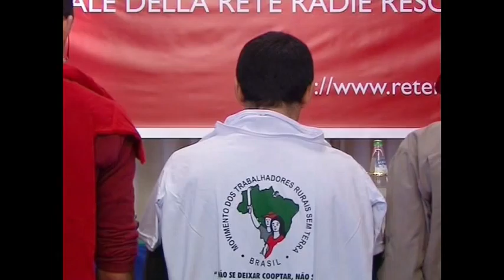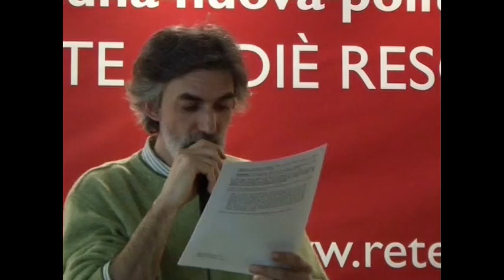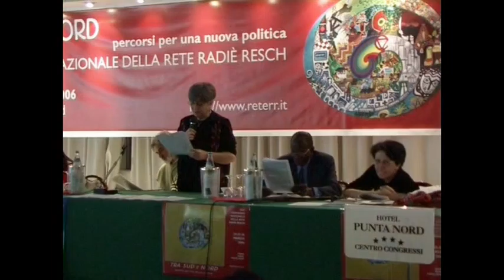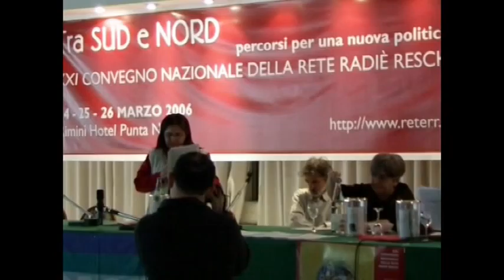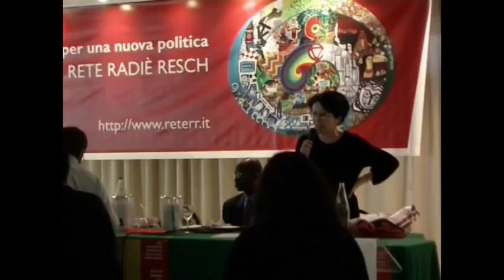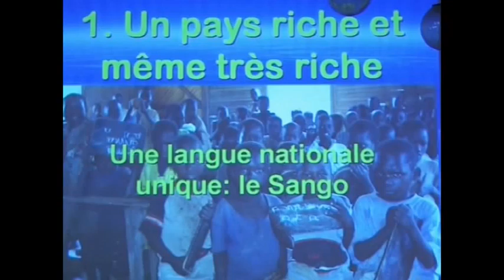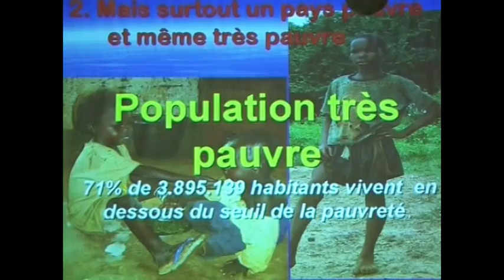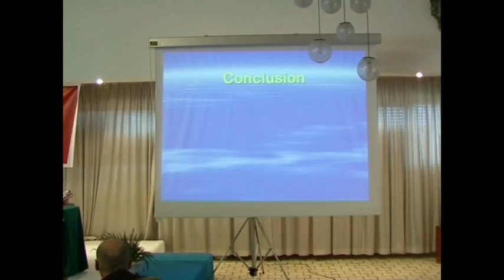Testimonianze dalla RepubblicaCentrafricana, Haiti e Guatemala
NADiRinforma: le testimonianze vertono prevalentemente su ciò che il Movimento sta facendo a sostegno alle attività della "pastoraledella terra", ai Sem Terra, alla sindacalizzazione in alcune zone, sia rurali che urbane, allo sviluppo e alla cooperazione popolare, a centri di accoglienza di bambini di strada, ai movimentidelle donne e degli afro-brasiliani, ai centri di difesa popolare e alla medicina popolare la rete RadièResch ci informa circa le operazioni in corso in Guatemala, ad Haiti e nella Repubblica Centrafricana
Si rivolge particolare attenzione al sostegno sull'onda della scuola di Don Lorenzo Milani ad un progetto scolastico popolare (primario e professionale) ad
Haiti
Elane Printemps "Dadoue"
Operazione in Guatemala: Juan Gerardi
Vivaio per frutta e foresta di Agricoltura biologica a San PedroJocopilas, Guatemala - QuichéGuatemala
Carlos Tamup Canil
Operazione in Centrafrica: CEDIFOD - Centro Documentazione Informazione Formazioneper loSviluppoSostegno al centro studi e formazione
Repubblica Centrafricana
Marc Karangaze - Gisele A. Ouande (Bangui)
Rete di Savona